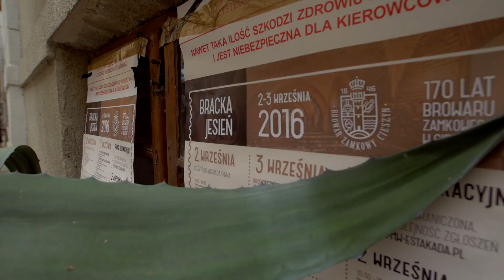Jakim festiwalem jest Bracka Jesień?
Wywiad z Tomaszem Kopyrą podczas Brackiej Jesieni 2016 w Cieszynie.